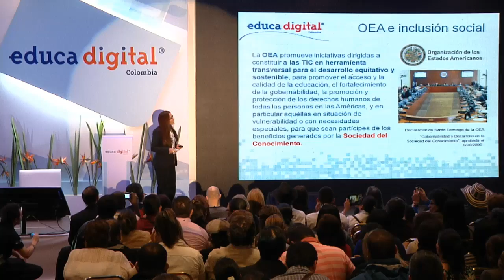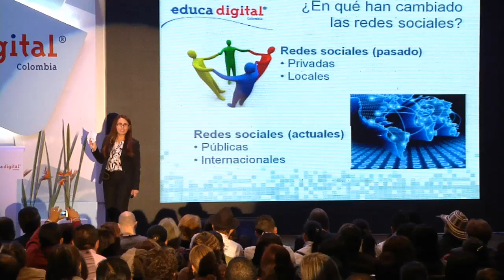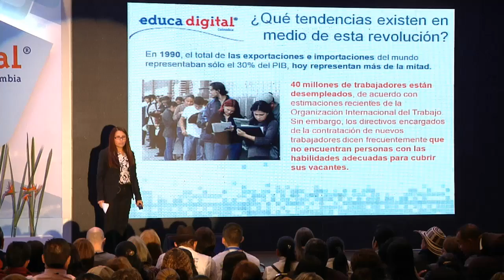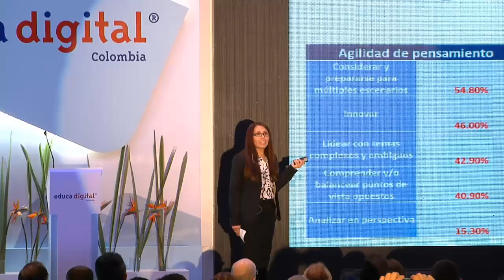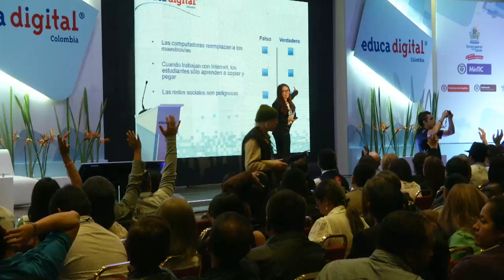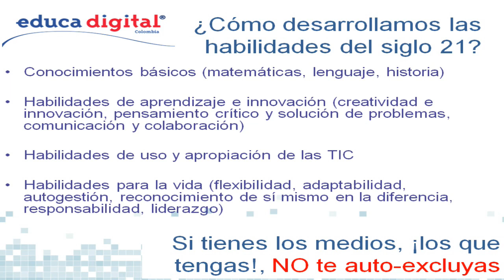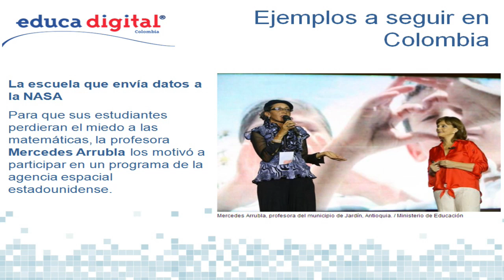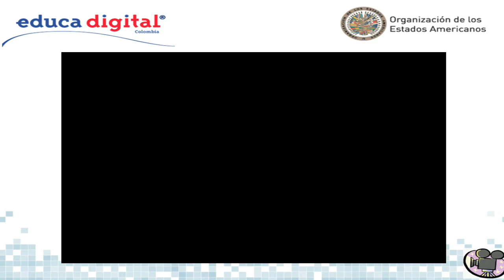Las TIC en la educación, el desarrollo social y la inclusión social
Intervención de Dulce Govea en EducaDigital Colombia